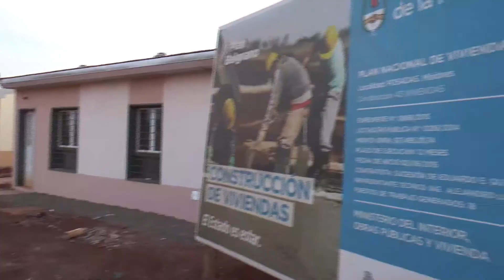Itaembé Guazú: entregaron llaves de 116 viviendas